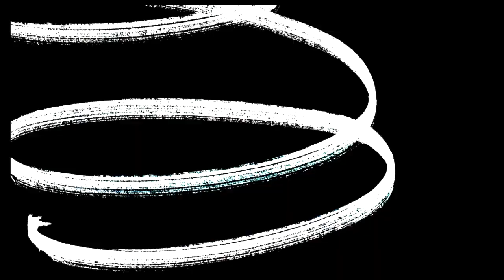WINTER TRY-ON HAUL | DOLLS KILL, H&M, ARITZIA, & MORE | VLOGMAS 2022 | SCENES BY JOY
It is that time of the year! I am doing a VLOGMAS CHALLENGE and you all get to see my DAY SEVENTEEN festivities. Today I am doing my FIRST TRY ON HAUL! I hope you all enjoy!

XO, JOY!

ARITZIA
FOREVER21